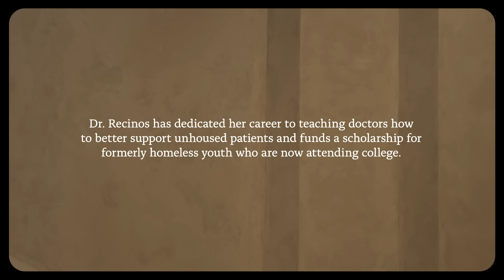Finding My Purpose on the Streets of Hollywood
Sheryl Recinos has experienced youth homelessness, foster care, poverty, and the criminal justice system. Now she’s a doctor who advocates for people going through the same struggles she did. This is her story of success when the odds were stacked against her.

What if the path to becoming a doctor led you through extraordinary challenges? We’re not just talking about med school: imagine facing homelessness, juvenile prison, and academic setbacks, all while holding onto a seemingly impossible dream. Meet Sheryl Recinos, a physician and author who defied the odds.

From running away as a young child to enduring the hardships of foster care, Sheryl's journey was marked by struggles that would test anyone's resolve. Yet, driven by an unwavering determination, she never abandoned her aspirations. When she made it to college, as a single mother, she faced yet another setback: she found herself on academic probation after a mistake that could have cost her everything.

With her indomitable spirit, Sheryl eventually earned herself a place in medical school. Today, Sheryl not only bears the title of a doctor but also shares her incredible story as an author, inspiring others to persevere in the face of repeated adversity.

How to psychologically recover from a major financial setback